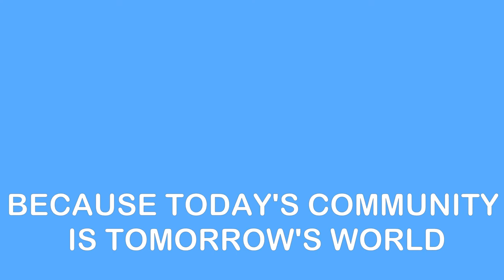The Dark Horse Project Trailer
The Dark Horse Project a media company EMPOWERING VISIONS through COLLABORATION and EDUCATION.